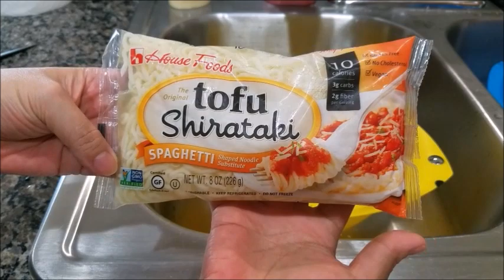아기고양이와 함께 두부라면과 두부튀김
쉰데렐라의펫의 다양한 영상을 보시려면 구독버튼을 눌러주세요^^